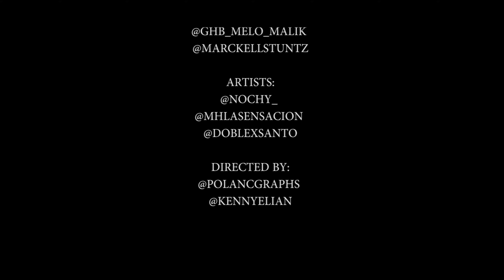Una Cubana (LA PELICULA) - Nochy Ft. Doble X & MH la sensacion By Polanc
COPYRIGHT By POLANCGRAPHS FILMS
DIRECTOR DE ESTE CONTENIDO...